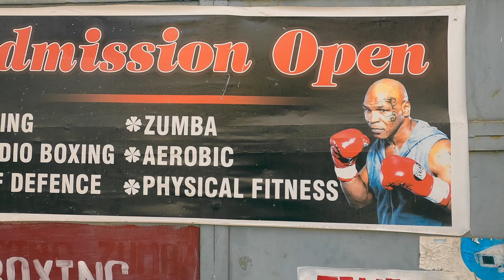ХРАМ ОБЕЗЬЯН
Каждый день на нашем канале Непал влог, в котором мы делимсяся с вами жизнью в Катманду, нашими планами и бэкстейджами со съемок фильма о буддистских мастерах.
Наш визит в Катманду в этот раз съемка документального фильма,
проект благотворительный и вы можете принять в нем участие.

Смотрим, комментируем и задаем вопросы, ответим всем!